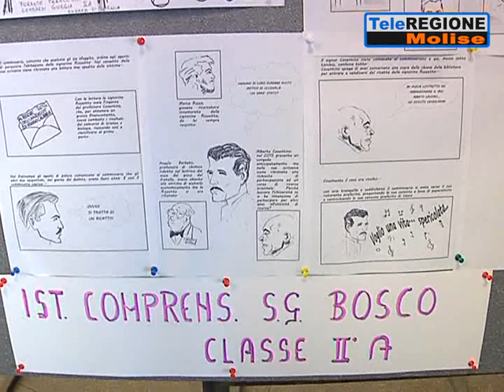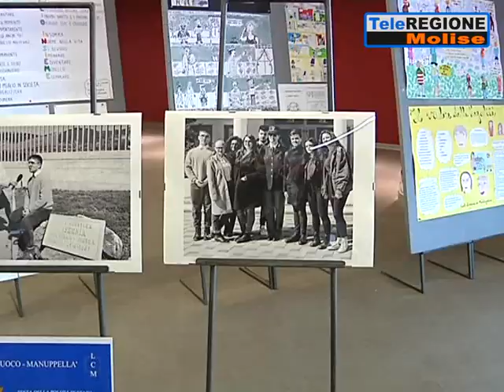La Festa della Polizia ad Isernia, il bilancio di Pellicone - 10/04/2019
Servizi TG | La Festa della Polizia ad Isernia, il bilancio di Pellicone | 10/4/2019